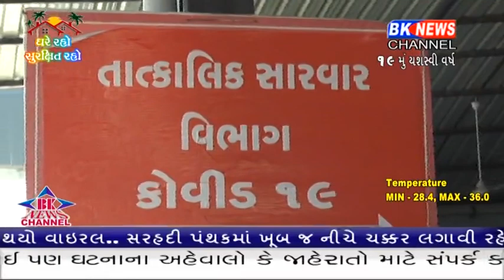જીલ્લામાં કોરોનાનુ પ્રસરતું સામ્રાજય